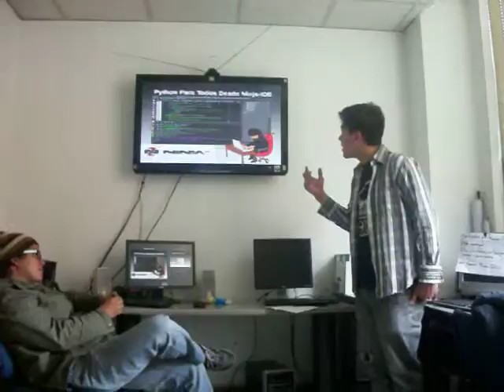Entrega de Resultados 2012-III | Equidna | PechaKucha 20x20